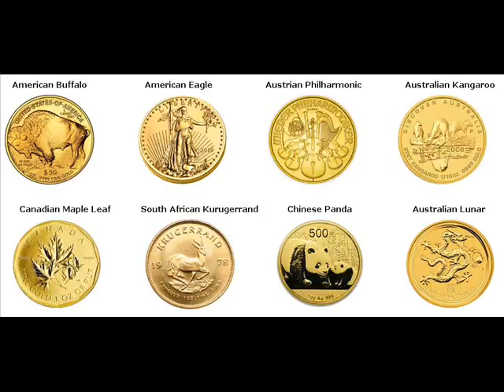Rare Gold Coins For Sale Union City Hudson New Jersey